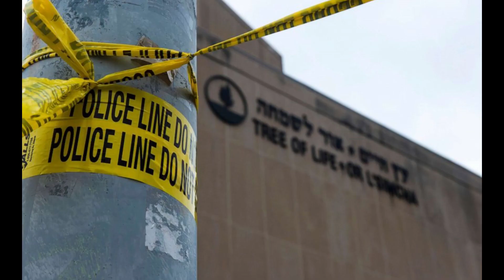Pittsburgh Synagogue Mass Shooter Sentenced to De*a*th by Jury